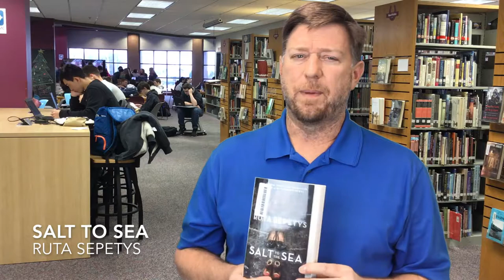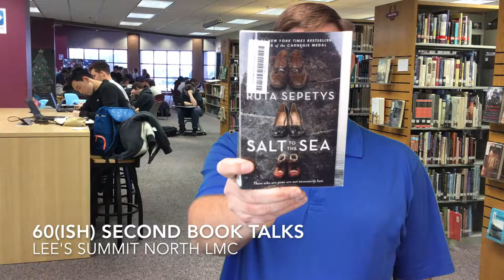Salt To Sea by Ruta Sepetys 60 second book talk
Sixty second book talk over the YA historical fiction novel Salt to Sea by Ruta Sepetys, a 2018-19 Missouri Gateway Readers nominee.